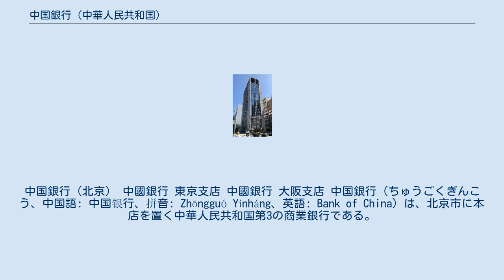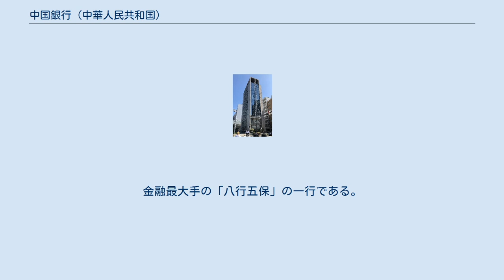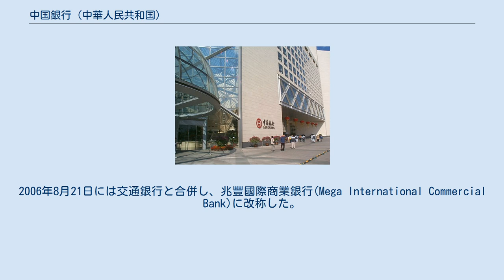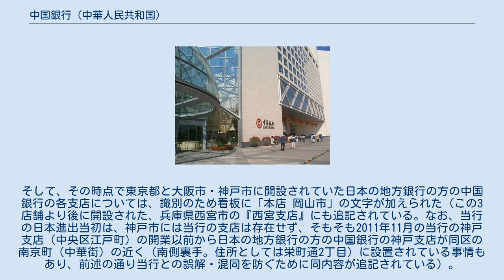中国銀行 (中華人民共和国)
中国銀行（北京） 中國銀行 東京支店 中國銀行 大阪支店 中国銀行（ちゅうごくぎんこう、中国語: 中国银行、拼音: Zhōngguó Yínháng、英語: Bank of China）は、北京市に本店を置く中華人民共和国第3の商業銀行である。
総資産は16兆8156億人民元に上り、2016年には世界第5位にランクされている。
日本には東京都・横浜市・大阪市・名古屋市・神戸市に支店がある。
中国建設銀行、中国工商銀行、中国農業銀行と共に中国四大商業銀行とされる。
 なお、中華人民共和国の中央銀行は中国人民銀行。
 国内支店数は13,000に上り、25カ国に550の事務所を展開する。
中国の国有銀行は膨大な不良債権を抱えるが、海外での株式上場によって資金調達を行うのは、危機を乗り越える戦略とされる。
すでに国有銀行から株式会社組織への移行を終えており、2006年6月、香港証券取引所に上場した。
金融最大手の「八行五保」の一行である。
 1905年に清朝によって大清戸部銀行として北京に設立。
大清銀行（1908年に改称）を経て、中華民国成立後、臨時大総統孫文によって中國銀行と改称し、1912年2月5日に中央銀行として認可されるが、1928年10月26日の中國銀行条例により、政府特別許可の国際為替銀行として本社管理部門は北京から上海へ移った。
1935年に国民政府によって幣制改革が行われると、交通銀行・中央銀行・中国農民銀行と共に法幣を発行する発券銀行となった。
 1949年に共産党政権が成立すると国有化されて本社管理部門は上海から北京に移り、中国人民銀行（人民銀行）の管理下で唯一の外国為替専門銀行となった。
1979年に組織的には人民銀行の管理を離れ、国務院の直属となる。
なおこの年には外国人専用の紙幣である兌換元の発行が開始され、中国銀行はその発券銀行としての役を担うことになった。
 改革開放政策の進展により1994年には外為専門銀行から国有商業銀行に改められ、中国工商銀行、中国農業銀行、中国建設銀行とともに四大商業銀行となった。
またこの年に中国銀行の香港分行は香港ドルの発券業務を開始し、翌1995年には澳門分行がマカオ・パタカの発券業務を始めた。
一方、兌換元の発行業務は兌換元そのものの発行停止に伴い、1993年で終了している。
 2001年に中国銀行香港分行は別法人の中国銀行 (香港)となり、香港証券取引所に上場を果たした。
2004年には中国銀行本体も国有銀行から有限公司組織（中国银行股份有限公司）となった。
 中国銀行は2008年に開催した北京オリンピックのローカルスポンサー（公式パートナー）になっている。
 1990年代に香港では中国銀行香港分行を中心として、現地銀行から成る中国銀行集団が成立した。
これらは2001年に合併した上で、中国銀行から分離され、中国銀行 (香港)となり、2002年には香港証券取引所へ株式を上場した。
 中華民国は中華人民共和国による中國銀行の接収を認めていないため、前述の1949年以降の経緯とは別に、台湾にて、交通銀行・土地銀行・中国農民銀行などとともに「動乱によって一時休止していた営業を再開」している。
台湾において「営業を再開」した中國銀行は中華民国の国法の観点からは孫文によって設立された中国銀行と完全に同一のものであり、その法的地位と名称、そして国営の外国為替専門銀行という経営形態を継承している。
しかし、経営資源の観点からは大陸時代の中国銀行から継承したものはほとんどまったく存在せず、実態としては単なる新設銀行であった。
 台湾において営業を再開した中國銀行は、1971年の民営化の際に中国国際商業銀行(ICBC:International Commercial Bank of China)と改称した。
2006年8月21日には交通銀行と合併し、兆豐國際商業銀行(Mega International Commercial Bank)に改称した。
 2012年6月27日、中国銀行は中華人民共和国の銀行としては初めて、台北に支店を開設した。
同支店は、中華民国(台湾)内における、人民元決済の幹事行となっている。
 当行が1990年に日本に進出する際、岡山市に本店を置く同名...